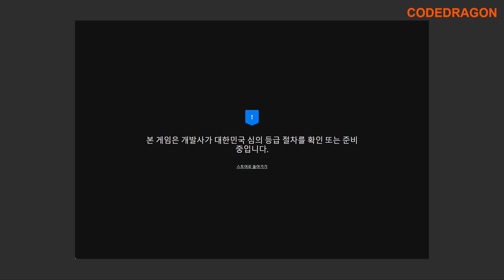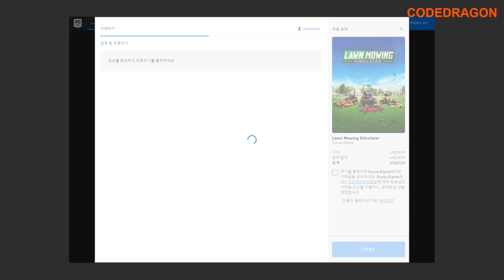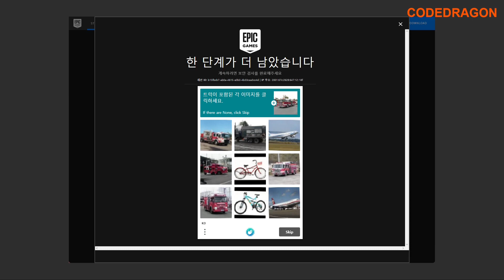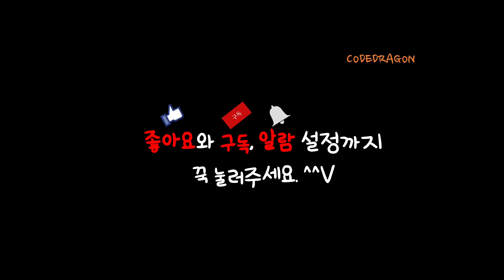₩22,500 가 ₩0(FREE) Lawn Mowing Simulator 론 모잉 시뮬레이터(잔디깎이 시뮬레이터) 무료로 받기 영구소장; 에픽 게임즈 epic games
● ₩22,500 가 ₩0(FREE) Lawn Mowing Simulator 론 모잉 시뮬레이터(잔디깎이 시뮬레이터) 무료로 받기 영구소장; 에픽 게임즈 epic games 한시적 무료 Get free copy

● "Lawn Mowing Simulator" 게임 소개 페이지 - 한글페이지

● "Lawn Mowing Simulator" 게임 소개 페이지 - 영문페이지

Lawn Mowing Simulator#론 모잉 시뮬레이터#잔디깎이 시뮬레이터